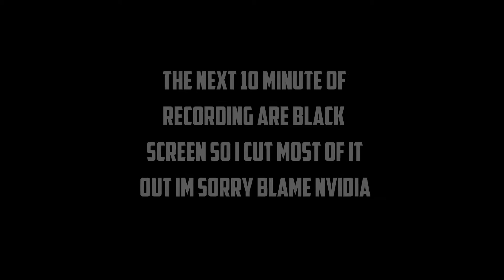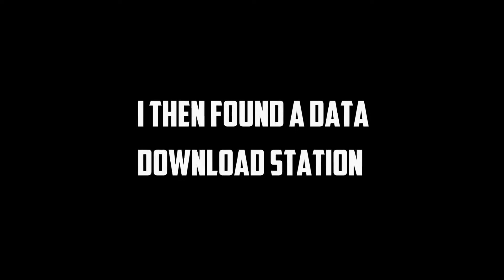Subnautica Let's Play(PC Gameplay)-Ep.21-Exploring The Interior Of The Aurora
Subnautica Let's Play(PC Gameplay)-Ep.20-Exploring The Interior Of The Aurora Check It Out!

Subnautica is an open world, underwater exploration and adventure game currently under construction at Unknown Worlds, the independent developer behind Natural Selection 2.

Go Below The Deep
Cave systems wind below the sea bed, from dark claustrophobic passages to caverns lit by bio-luminescent life. Explore the world below the ocean floor, but watch your oxygen levels, and take care to avoid the threats lurking in the darkness.

▼Links♥

Subnautica,Gameplay,PC Gameplay,Let's Play